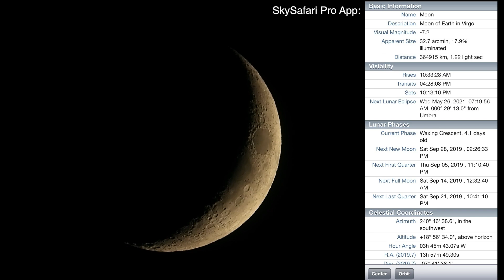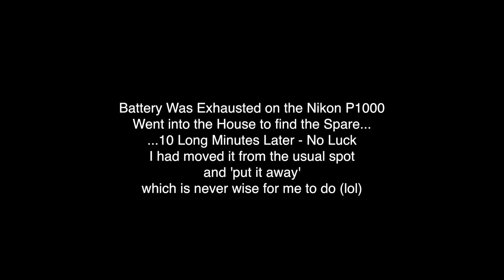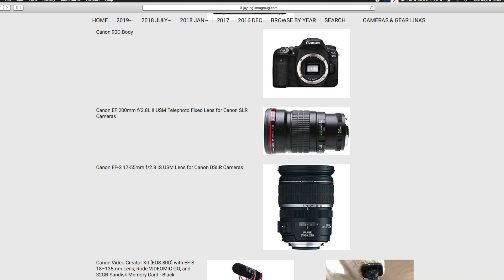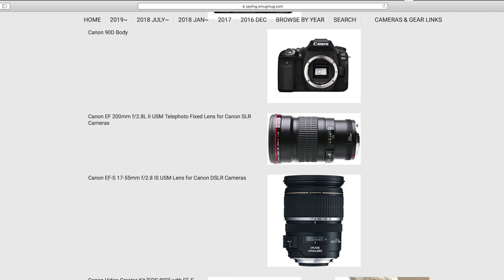18% Crescent Moon & the Milky Way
There was a snafu with a bit of technical difficulty tonight so it's only the crescent moon along with photos of the Milky Way and the Lagoon Nebula - and me yammering on, sorry (lol).

I'm still trying to get a grip on processing in Lightroom so the Milky Way photos aren't as nice as I'd like - but learning as we go.

8:44pm to 9:36pm Monday, Sept 2nd, 2019, NE Ohio (USA), 70°F, WSW & SSW Sky

Still Photos - Canon 80D & Canon 18-135mm USM Lens
Stills Processed in Lightroom Classic
Video Filmed with the Nikon P1000 Camera
Recorded onto the Atomos Ninja Flame Monitor/Recorder
Video Clip stacked in the Lynkeos App for Mac

-Tascam DR-10L Mini Audio Recorder & Lapel Mic

-Canon 80D Camera
-Canon EF-S 18-135mm F3.5 Nano USM Lens
-Tascam TM-2x Mic used on the Canon 80D
-Haida 72mm Clear Night NanoPro Light Pollution Filter